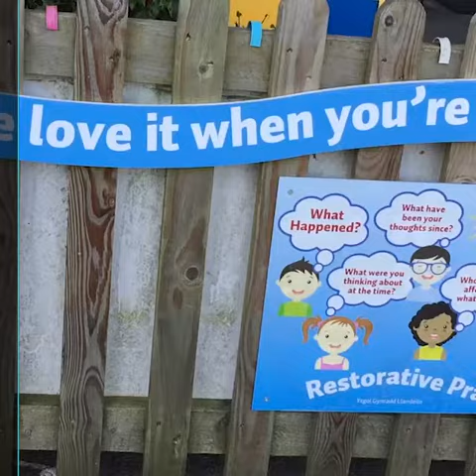Why is it important to celebrate teachers work?